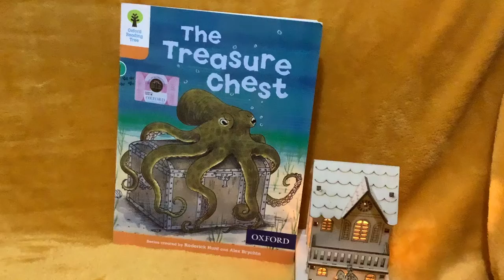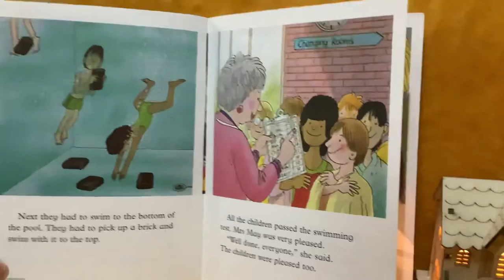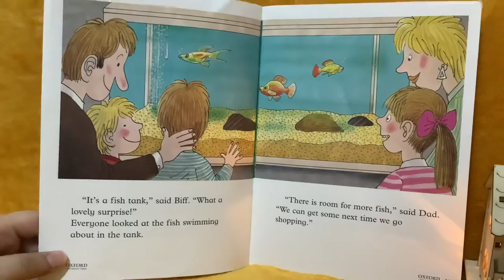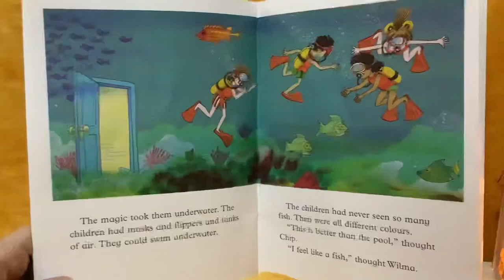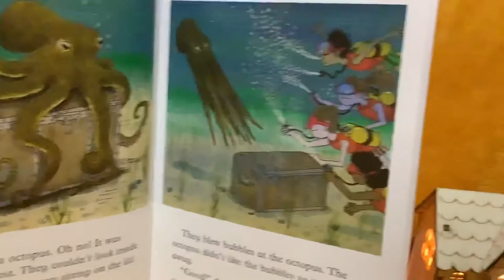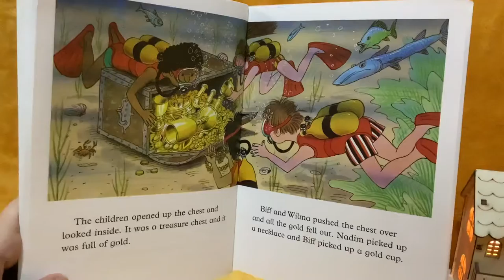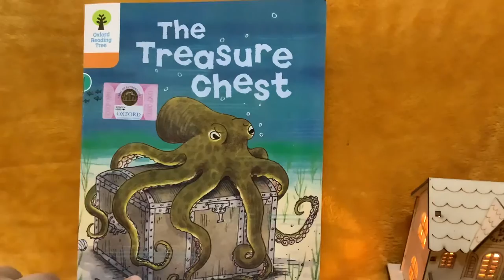The treasure chest.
Today I will be reading the treasure chest.